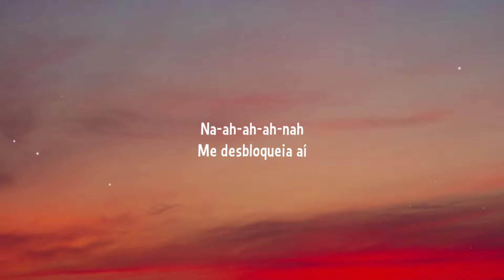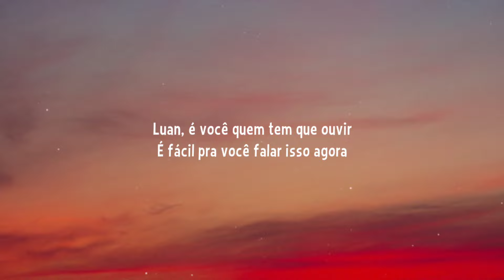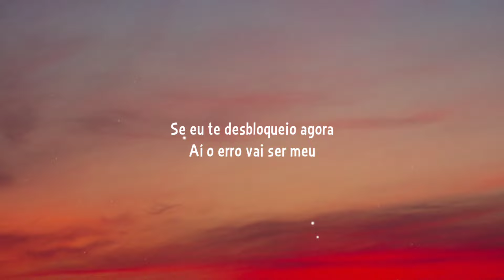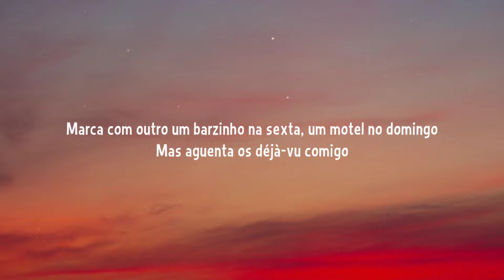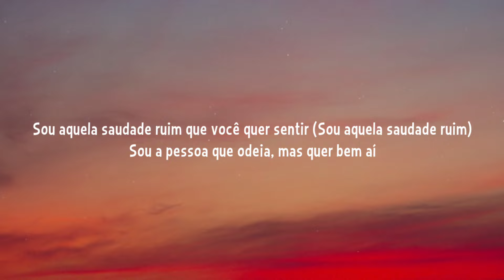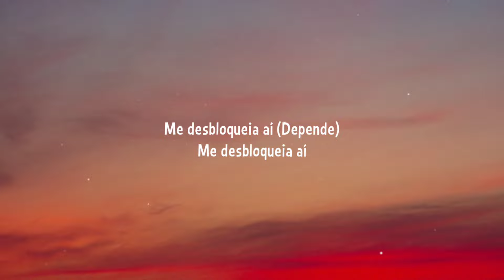Luan Santana, Ana Castela - DEJA VU (Letra/Lyrics)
Lyrics:

[Intro: Luan Santana]
Na-ah-ah-ah-nah
Me desbloqueia aí

[Verso 1: Luan Santana]
Ana, deixa eu te falar uma coisa
Você não precisa de nenhum livro de autoajuda
Você só precisa de um cheiro meu na sua nuca
Você não precisa de uma sessão de terapia
Você só precisa de uma noite mal dormida

[Pré-Refrão: Luan Santana]
Marca com outro um barzinho na sexta, um motel no domingo
Mas aguenta os déjà-vu comigo
Sua vida vai ser isso aí, enquanto não admitir que

[Refrão: Luan Santana]
Sou aquela saudade ruim que você quer sentir
Sou a pessoa que odeia, mas quer bem aí
Eu sou aquele "nunca mais" que cê quer repetir
Que eu tenho a voz que te arrepia, mas num quer ouvir
Me desbloqueia aí
Me desbloqueia aí

[Verso 2: Ana Castela]
Luan, é você quem tem que ouvir
É fácil pra você falar isso agora
Mas deixa eu refrescar sua memória
Nunca se esqueça o motivo do fim
Eu não saí da sua vida porque eu quis
Você que não soube me amar e perdeu
Cê num tem coração e quer cuidar do meu
E o pior, é que meu corpo ainda quer grudar no seu
Se eu te desbloqueio agora, aí o erro vai ser meu

[Pré-Refrão: Luan Santana, Ambos]
Sua vida vai ser isso aí, enquanto não admitir

[Refrão: Ambos, Luan Santana, Ana Castela]
Que sou aquela saudade ruim que você quer sentir
Sou aquela saudade ruim que você quer sentir (Sou aquela saudade ruim)
Me desbloqueia aí (Depende)
Me desbloqueia aí

[Saída: Ana Castela]
Luan, cê vai mudar?